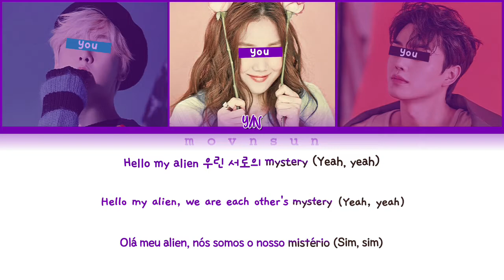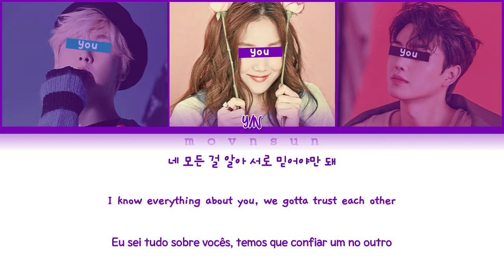[YOUR CO-ED GROUP] ꜥꜤFRIENDS; by BTS JIMIN, V (3 Members Ver.) || Original song ver. ✿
┊       ┊                            ❝ᴡᴇʟᴄᴏᴍᴇ ᴛᴏ ᴍʏ
✽ ⋆      .     ˚✧                     ᴅᴇsᴄʀɪᴘᴛɪᴏɴ❞

• Artist: BTS (Jimin, V)
• Song: Friends
• Album: ‘MAP OF THE SOUL : 7’
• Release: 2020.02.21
• Members: RM | Jin | Suga | J-Hope | Jimin | V | Jungkook
• My Bias: Suga & J-Hope 💜
- 𝗟𝗶𝗻𝗲 𝗗𝗶𝘀𝘁𝗿𝗶𝗯𝘂𝘁𝗶𝗼𝗻 -

• Boy 1 ↬ 26.9s
• Girl 1 ↬ 26.2s
• Boy 2 ↬ 43.3s